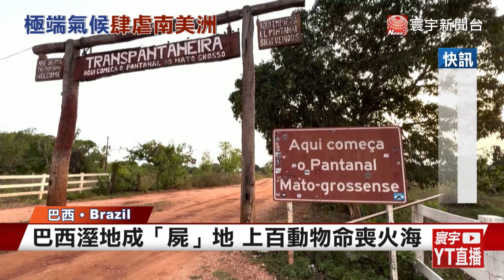玻利維亞野火肆虐 巴西洪災.南美洲水深火熱｜寰宇新聞@globalnewstw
玻利維亞的亞馬遜雨林，在當地時間20日發生大火，延燒超過3千公頃，玻利維亞民眾也被燒出怒火，走上街頭，希望政府有所作為。無獨有偶的是，巴西的濕地也在22日發生大火，奪走上百隻野生動物的性命。